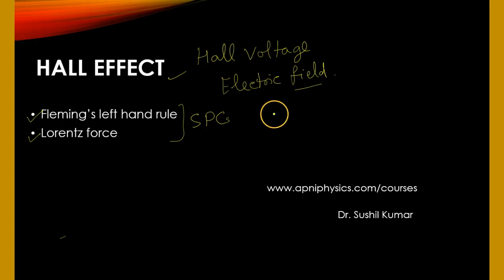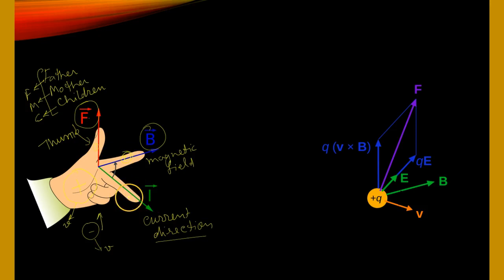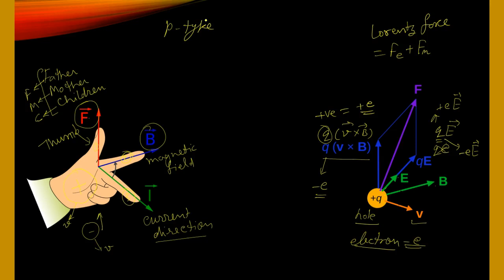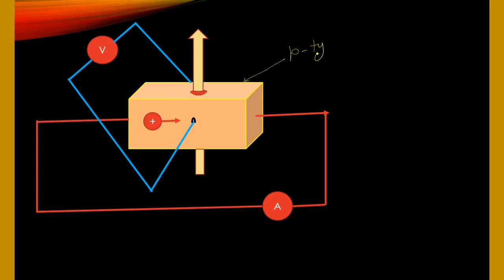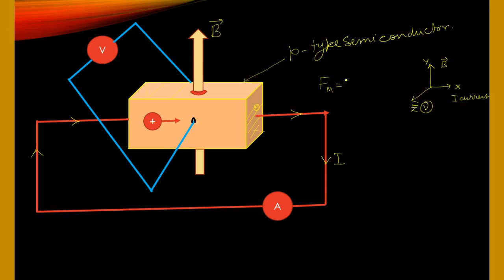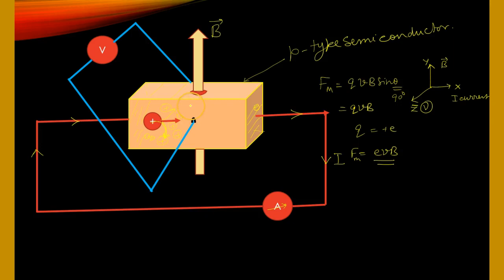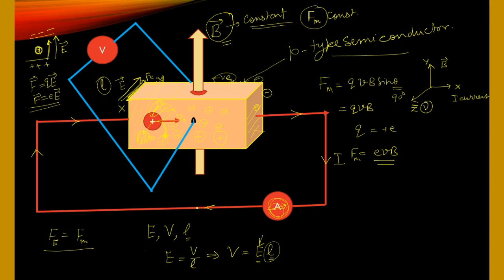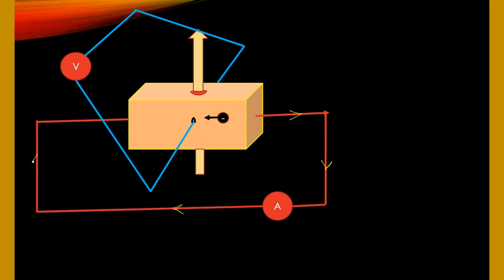How 3 Things Will Change The Way Your Approach about Hall Effect Theory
I am sure after watching this video about hall effect theory your all doubts or confusion about the hall effect will resolve itself. If you think my efforts were helpful then like, if not do dislike, if good share if bad comment what mistake I have made in the theory.
Huion H610 Pro V2 Graphics Drawing Pen Tablet
Logitech C270 HD Webcam
Boya By-M1 Omni Directional Camera Lavalier Condenser Microphone